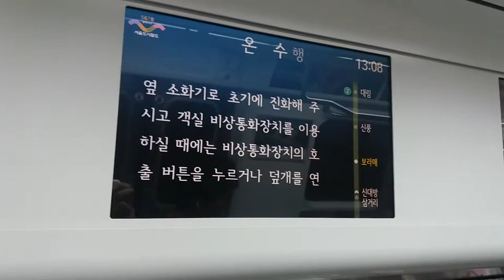(17/07/19) 서울 7호선 온수행(7177) 보라매역 LCD 표출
765편성(SR02편성)이었습니다.

아직 도철의 흔적이...